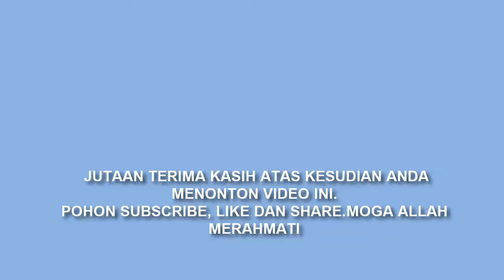KULIAH SUBUH - CARA MENGENALI ALLAH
Lihat ciptaan Manusia di situ kita dapat melihat sifat-sifat Allah